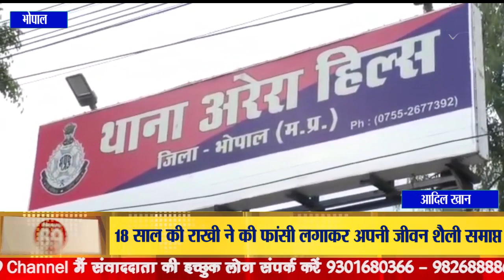18 साल की राखी ने की फांसी लगाकर अपनी जीवन शैली समाप्त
18 साल की राखी ने की फांसी लगाकर अपनी जीवन शैली समाप्त